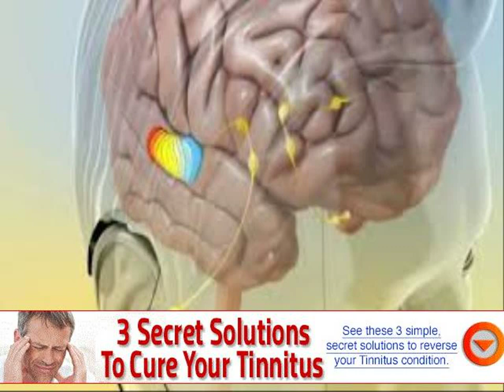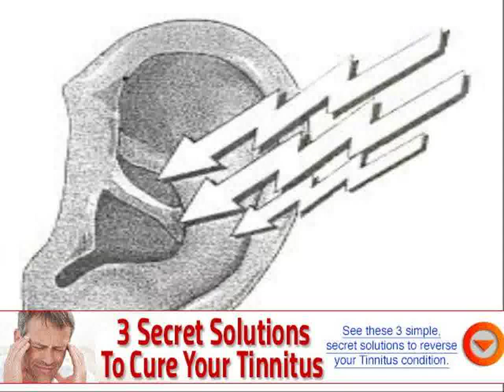conduction deafness dictionary